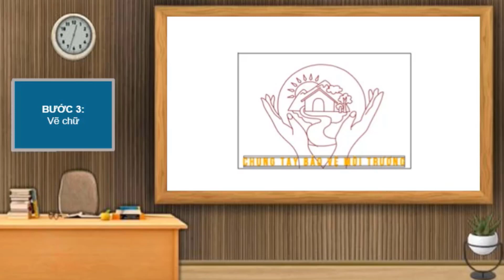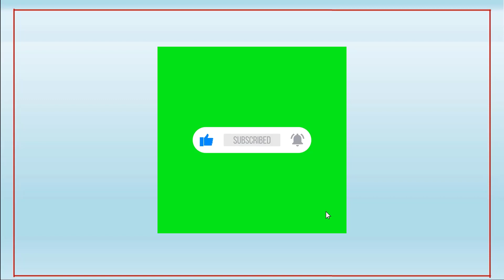Dạy học trực tuyến. CÁC BƯỚC VẼ TRANH CỔ ĐỘNG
Các bạn nhớ xem video và ủng hộ mình nhé.